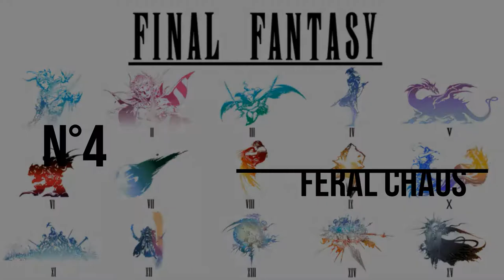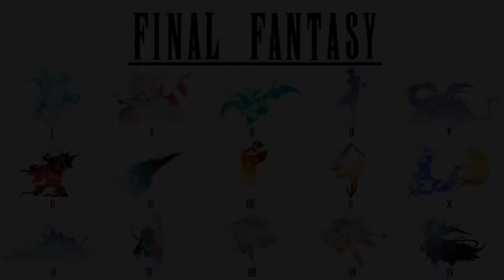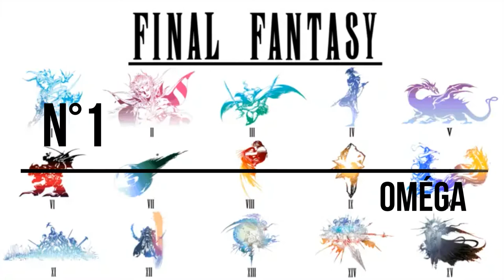Mon Top 5 des Superboss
ATTENTION : LA VIDEO CONTIENT DES SPOILS !

Nouvelle vidéo de Top/Flop 5. Il s'agit de classements personnels, je ne détiens pas la vérité absolue, donc, merci de respecter mes gouts, même si ceux-ci sont différent des vôtres.
Pour ce premier Top, je vous présente mon classement de mes Superboss favoris.

0:00 Opening
0:22 Introduction
0:44 N°5
2:35 N°4
4:23 N°3
6:19 N°2
8:36 N°1
10:45 Ending

CRÉDITS

Logo : Veevee & Arsène (Les Joueurs Fantômes), Soryû
Bannière : Soryû
Opening : Azem
Ending : Azem
Texte/Traduction : Azem
Montage : Azem
Voix Off : Azem
Miniatures : Azem

Musiques :
Emerald Weapon Theme (Final Fantasy XIV)
God In Fire (Dissidia 012 Final Fantasy)
Scale And Steel (Final Fantasy XIV)
Ozma Theme (Final Fantasy XIV)
Omega Theme (Final Fantasy XIV)

Sources - Vidéos :
Final Fantasy Watchers, Mike Bettencourt, Fyrion Heart, Shiguri, janeaba, i CABAL i, 4Lives Games, Ulisesszz, Zanar Aesthetics